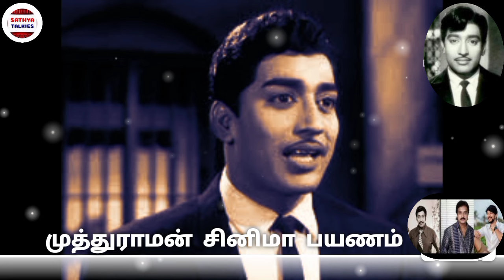நடிகர் முத்துராமன்| சினிமா பயணம்| உண்மை வரலாறு| The history of actor Muthuraman cinema life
நடிகர் முத்துராமன் சினிமா பயணம் உண்மை வரலாறு.நடிகர் முத்துராமன் பிரபல நடிகர் கார்த்திக் அவர்களின் தந்தை.வளரும் நடிகர் கவுதம் கார்த்திக் அவர்களின் தாத்தா.முத்துராமன் 1957,ம் ஆண்டு முதல் சினிமாவில் நடிக்க தொடங்கினார்.ஹீரோ, குணச்சித்திர வேடம் மற்றும் வில்லன் வேடங்களில் நடித்து புகழ் பெற்றவர்.சிவாஜிகணேசன், எம்ஜிஆர், ஜெமினி கணேசன்,நாகேஷ் போன்ற முன்னணி நடிகர்களுடனும், ஜெயலலிதா, சுஜாதா, மனோரமா, சாவித்திரி,KR விஜயா, சவுகார் ஜானகி போனற முன்னணி நடிகைகளுடன் நடித்தவர்.ரஜினிகாந்த் படத்தில் வில்லனாக நடிக்கும்போது ஊட்டி படப்பிடிப்பில் மாரடைப்பால் மரணமடைந்தார்.